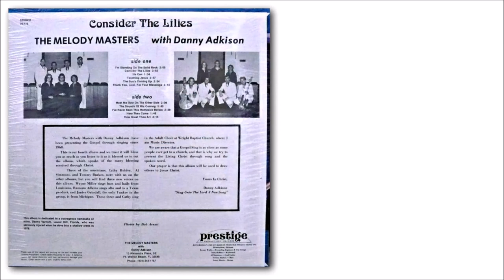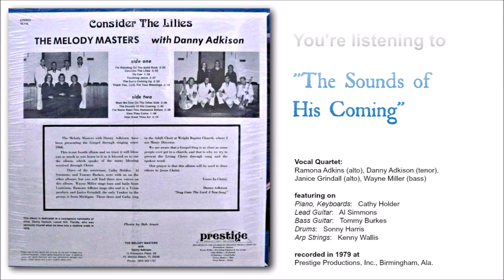"The Sounds of His Coming" by The Melody Masters with Danny Adkison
from their fourth album, "Consider the Lilies"
1979, Prestige Records, Birmingham, Ala.

The back of the album jacket features a personal message from Danny, which is nicely typical of the old-school norm for these regional gospel groups of the day. I thought it was hard to read in the photo I used, so I used the whole note as the playlist description. Hope you're enjoying these songs...